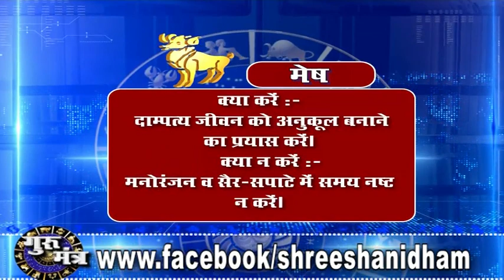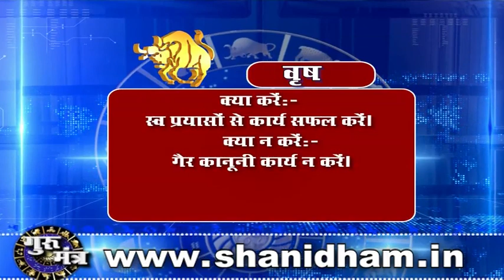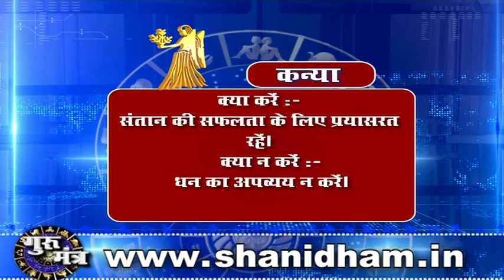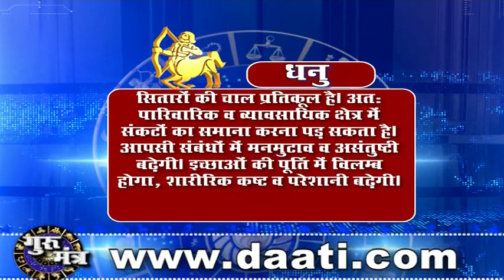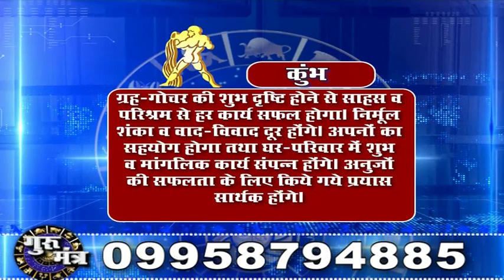Gurumantra 30 january 2019 || Today Horoscope || Success Key || Paramhans Daati Maharaj